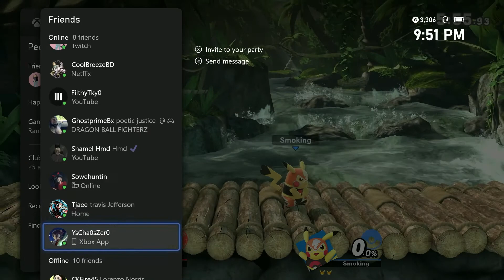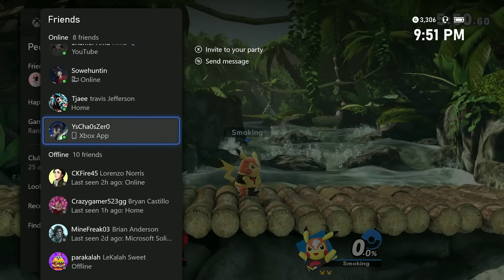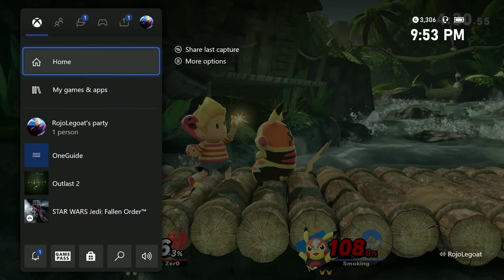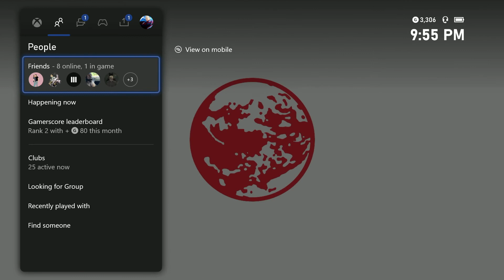Utter Humiliation 🤦🏾‍♂️:Super Smash Bros. Ultimate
Hope you guys enjoy. But today's video we are play smash and it doesn't end well.